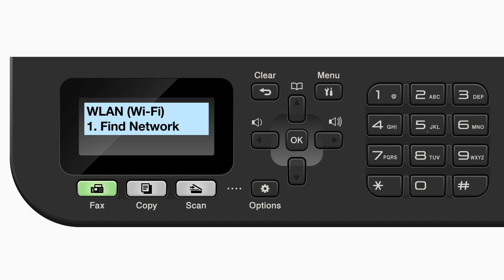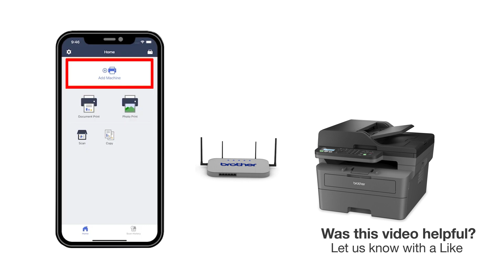MFCL2760DW Connect to a mobile device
Learn how to connect your Brother MFC-L2760DW laser printer to a cellular phone, tablet, or other mobile device on a wireless network in this video tutorial.

Models covered:
Brother MFCL2760DW

Quick Links / Table of Contents:
Intro 00:00
Models covered - 00:10
Network name and password – 00:20
Set up the printer – 01:00
Download Brother Mobile Connect - 02:11

Transcript:
Welcome. Today we’re going to connect your Brother MFC-L2760DW to mobile device on a wireless network.

Begin by pressing the Wi-Fi button

Press the up or down arrow repeatedly until the “Find Network” option appears on the LCD window.

If the WLAN enable message appears, (press the up arrow to) select the ON option

Your Brother machine will now search for available wireless networks

Please note that if your network is set to hide the network name you will have to manually add your network name.

Use the up and down arrows to select your SSID or Network Name …and press “OK”

Enter your Network Key, using the using the keypad. Repeated presses on the keys will cycle through the available characters.

After the connection process is finished, you will need to go to either the App Store or Play Store and download the Brother Mobile Connect application in order to print and access other features of your machine from your mobile device.

Press Add a Machine on the app and be sure to select Register your Machine to select your model

You are now ready to print and scan with Brother Mobile Connect.

Brother MFC L2760 mobile wireless